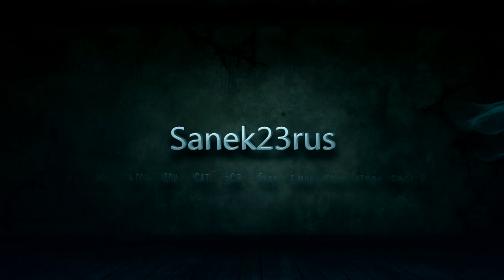Мини трактор своими руками...(глобальная переделка)#1